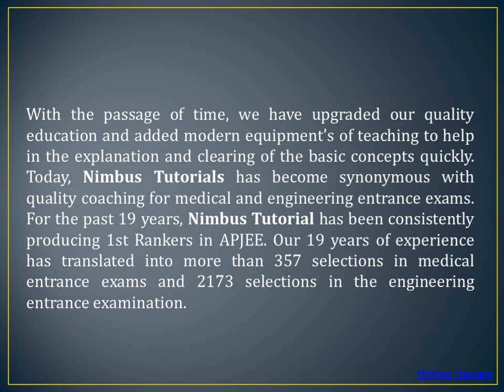Know - What is Nimbus Tutorial?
(We are providing you Introduction about Nimbus Tutorial Coaching Institute) Nimbus Tutorial is one of the fastest growing entrance test prep coaching institute building the conceptual & technology based education system for India’s most challenging engineering entrance exam AIIMS, NEET – UG and JIPMER. Get more detailed information about Nimbus Itanagar & Nimbus Tutorial Itanagar visit us